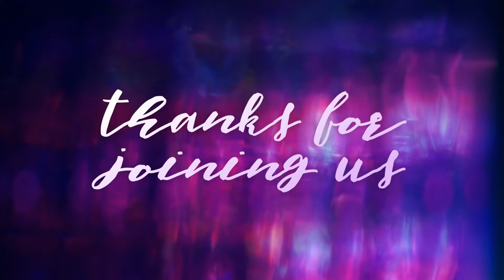The Covenant - Attitude is Everything Pt 2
11am Service
Pastor Lisa Womble
The Covenant Series